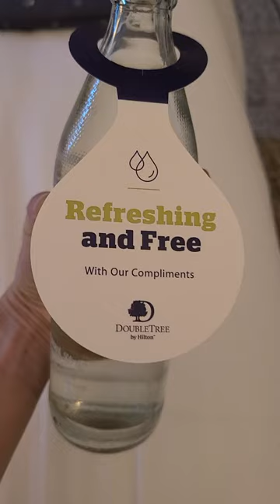Complimentary bottle water staying at Hilton Hotel!